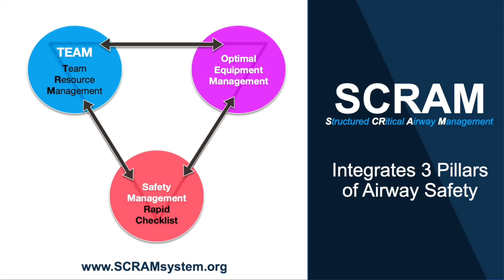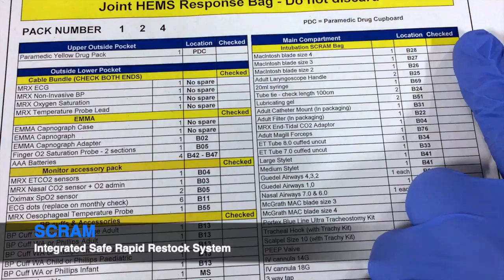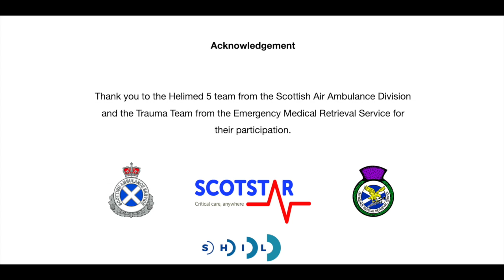SCRAM™ Enhancing the Performance of Emergency Airway Management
This video is an example of how SCRAM™seamlessly integrates into any airway management strategy. (Please note this is a simulated medical scenario)

Background

SCRAM™ (Structured CRitical Airway Management), invented by Paul Swinton and Neil Sinclair, was designed and developed to improve the time and safety of the delivery of pre-hospital emergency anaesthesia and tracheal Intubation. Over the past five years, as the community of clinicians using SCRAM™ in both the pre-hospital and hospital environments has grown, so has the diverse feedback, providing us with unique insight into how SCRAM™ is used by high performance teams within different clinical settings. This has enabled us to refine the design to meet the needs of the clinician, into what is now the current version.

Follow me twitter to keep up to date with SCRAM™ and the release of new versions of SCRAM™ like Paediatric SCRAM™ Line.

“Our vision is to enhance the performance of emergency airway management by promoting Safe, Well Governed Emergency Anaesthesia and Tracheal intubation.”